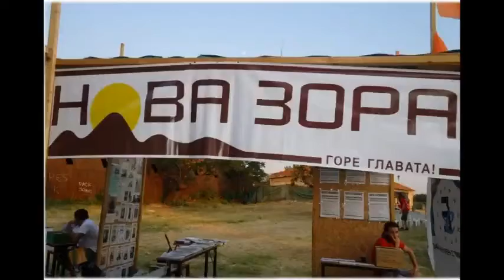ΕΦΗΜΕΡΙΔΑ НОВА ЗОРА–ΠΡΟΣΚΛΗΣΗ ΓΙΑ ΤΟΝ 6ο ΕΤΗΣΙΟ ΧΟΡΟ 26/3/2016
ΠΡΟΣΚΛΗΣΗ
Η μηνιαία μακεδονική εφημερίδα εφημερίδα Νόβα Ζόρα - Нова Зора σας προσκαλεί στον 6ο ετήσιο χορό της.
Σάββατο 26 Μαρτίου 2016 και ώρα 20.00 μ.μ. στο κέντρο διασκεδάσεων ΡΟΔΟΝ στο Νησί Έδεσσας.
Την εκδήλωση θα πλαισιώσει με μουσική και τραγούδια στη σύγχρονη μακεδονική γλώσσα η ορχήστρα ΜΟΥΣΙΚΟΡΑΜΑ.

МКД: Македонскиот весник во северна Грција "НОВА ЗОРА" ве поканува на 6-ти годишен фестивал. Сабота Март 26, 2016. Сала “РОДОН” во Воден.

ENG: Macedonian newspaper in northern Greece "NOVA ZORA - НОВА ЗОРА" invites you to the 6th annual celebration. Saturday, March 26 2016. Hall “RODON” near Edessa city.